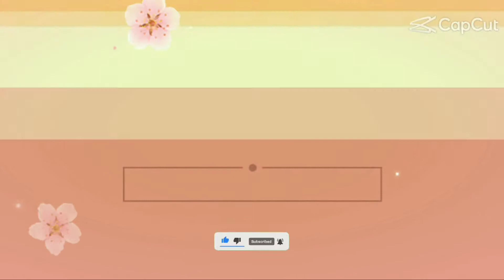DIVERSION ROAD SORSOGON#BY ROAD CHANNEL